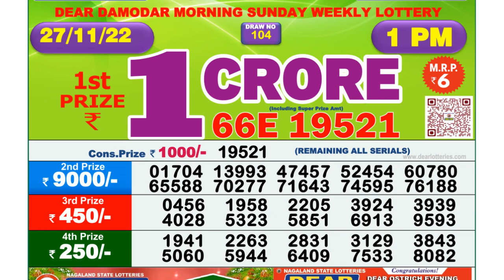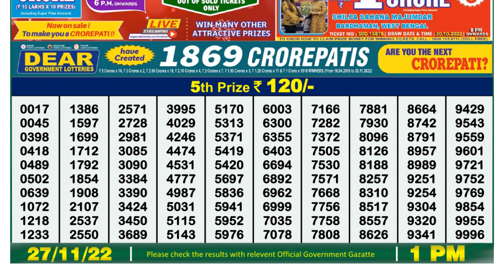Nagaland Lottery Sambad Live 1pm 27.11.21